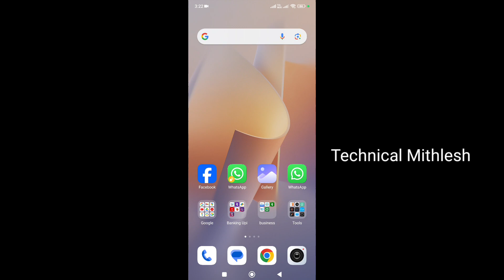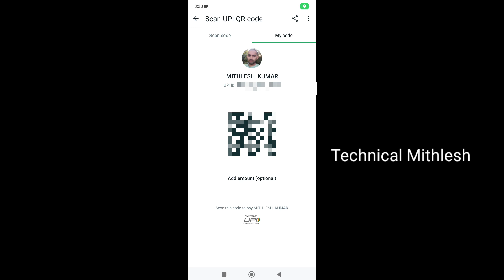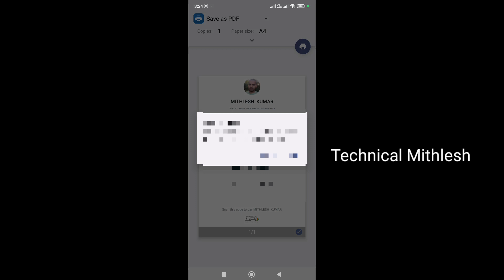WhatsApp bar code kaise nikale | whatsapp qr code Download kaise kare | whatsapp qr code kaise nikal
WhatsApp bar code kaise nikale | whatsapp qr code Download kaise kare | whatsapp qr code kaise nikale

WhatsApp bar code kaise nikale
WhatsApp ka QR code Kaise nikale
whatsapp qr code kaise nikale
whatsapp qr code Download kaise kare
whatsApp me upi qr code kaise nikalen